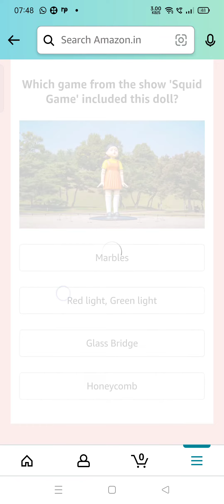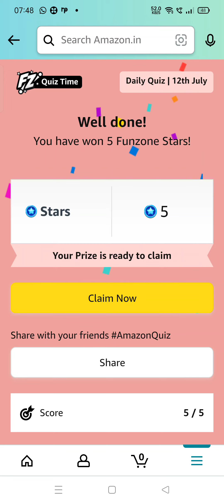What, literally meaning 'archipelago' in Javanese, is the new capital of Indonesia?